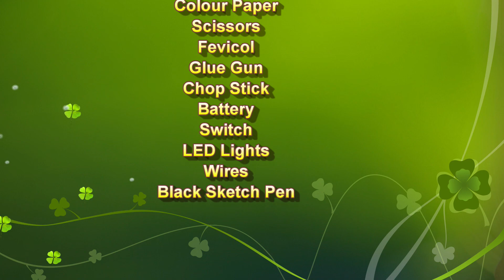street light working model for science project exhibition - simple and easy | howtofunda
Materials Used :
Color Papers